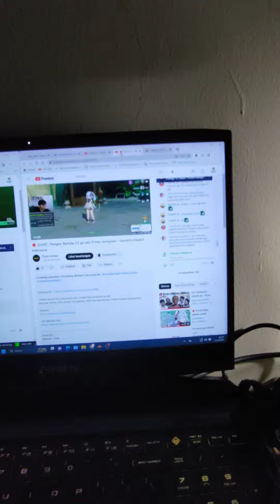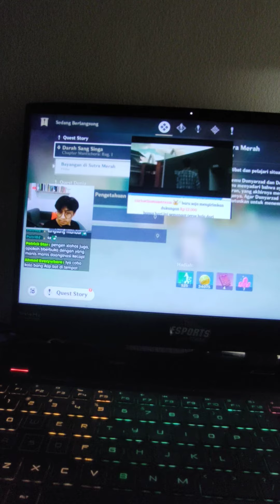Dokumentasi Mensupport Steeamer @esokjumpa Semangat Terus Sukses Selalu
Mensupport dengan lagu Samzee Impresi Ft Rosscharin semangat terus ya.

yubi.id/carlosthomasstream